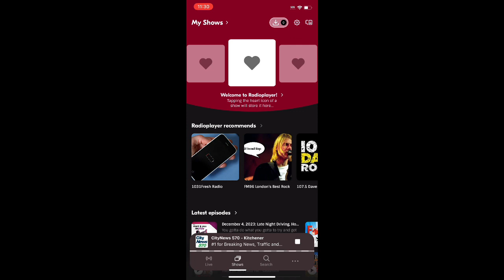CityNews 570 - Kitchener The Mike Farrell Show [Recorded on December 4, 2023]